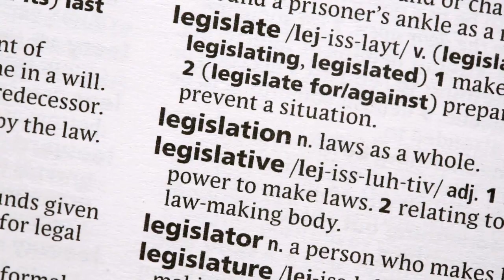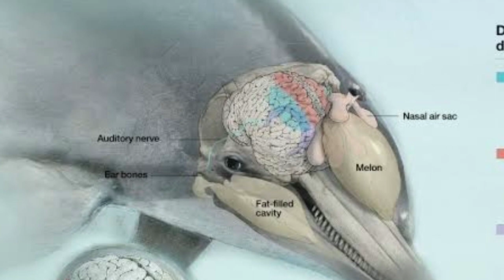5 Smartest Animals In The World Other Than Human.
So, these are the most intelligent animals other than humans. I hope you will like the video.